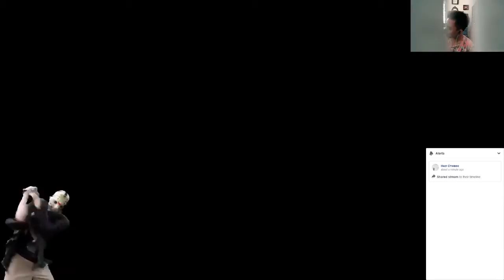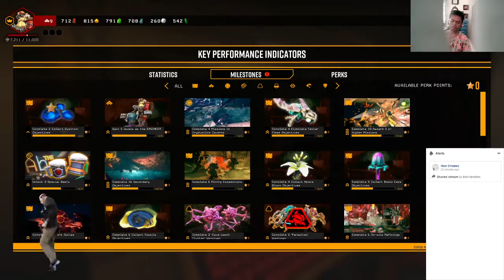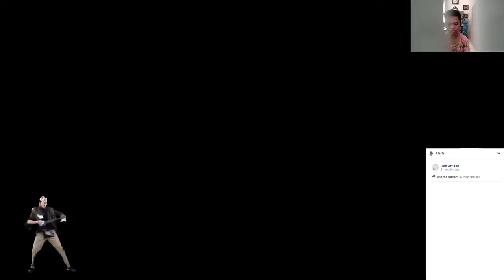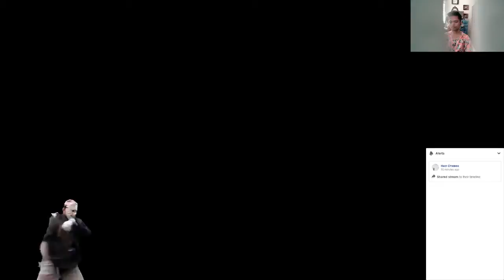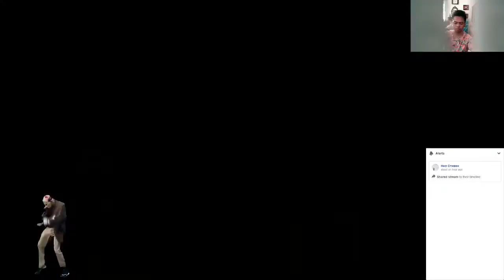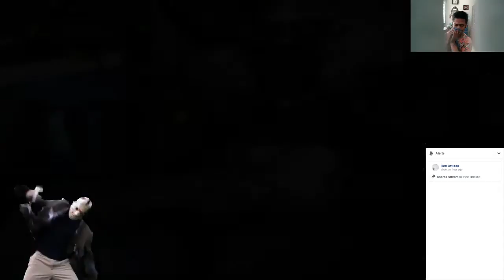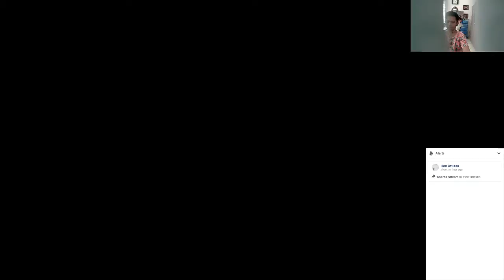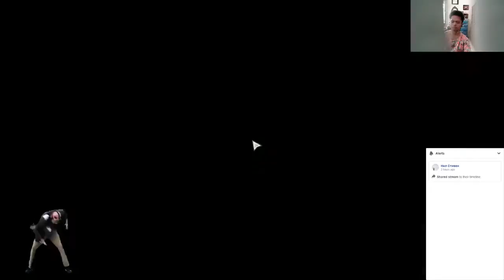FB LIVE 78, Deep Rock Galactic, Oopsy Doopsy Engineer | neilstevenplayz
I am sorry if there are muted portions of this video, we have to strictly follow the music copyright law. Thank you for understanding.

♪ღ♪*•.¸¸.•*¨¨*•.♪ღ♪*•.¸¸.•*¨¨*•.♪ღ♪ღ♪*•.¸¸.•*¨¨*•.♪ღ
░N░E░I░L░S░T░E░V░E░N░P░L░A░Y░Z░
♪ღ♪*•.¸¸.•*¨¨*•.♪ღ♪*•.¸¸.•*¨¨*•.♪ღ♪ღ♪*•.¸¸.•*¨¨*•.♪ღ